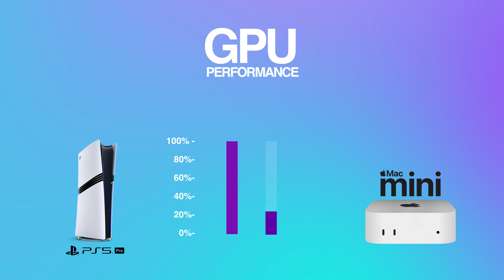PS5 Pro VS Mac Mini M4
Comparison of PS5 Pro and M4 Mac Mini